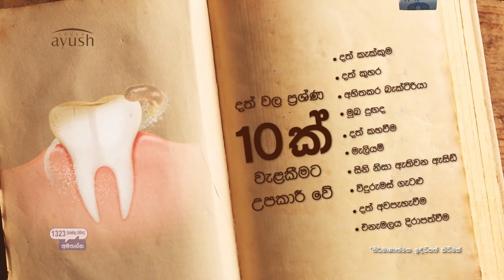President instructs to expeditiously implement Singapore-Sri Lanka FTA (English)